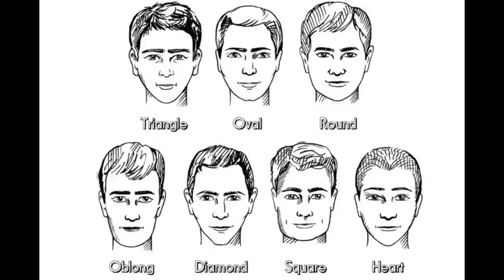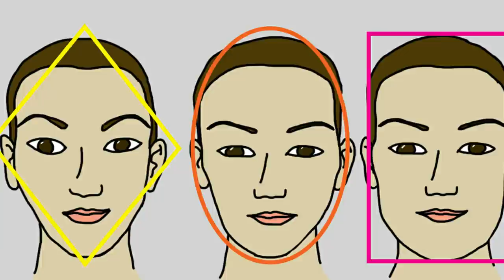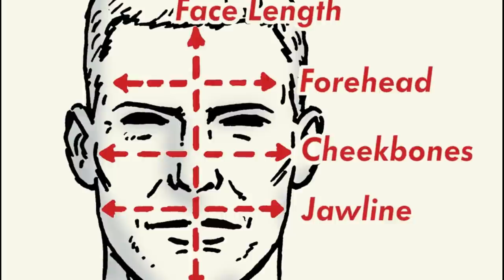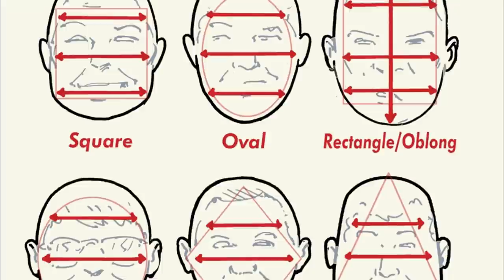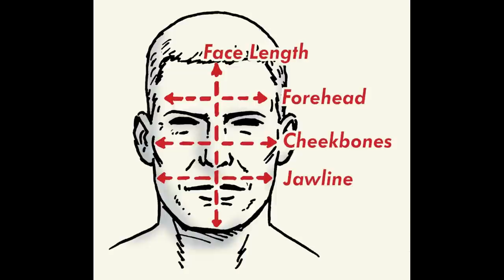Select Best Hair Style For your Face Shape in Telugu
If You Want , Go To Directly Your Face Shape (It will Help) :

1. Oval Face Hair Styles - 6:40

2. Square Face Hair Styles - 8:25

3. Rectangle Face Hair Styles - 9:44

4. Round Face Hair Styles - 10:51

5. Diamond Face Hair Styles - 12:20

6. Heart Face Hair Styles - 13:55

7. Triangle Face Hair Styles - 15:14